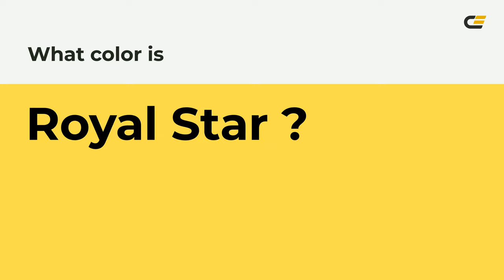Royal Star color fede4f hex Cool Yellow color fede4f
What color is Royal Star ? fede4f hex, Cool Yellow color fede4f

Hex fede4f Color Code is also known as Royal Star color

Hex fede4f Color code in RGB color code model is created after adding 99.61% red color, 87.06% green color and 30.98% blue color.
Hex fede4f Color code in CMYK color (process color) code model is generated after subtraction of 0% cyan, 13% magenta, 69% yellow, 0% black.